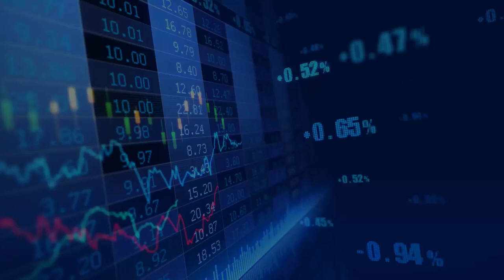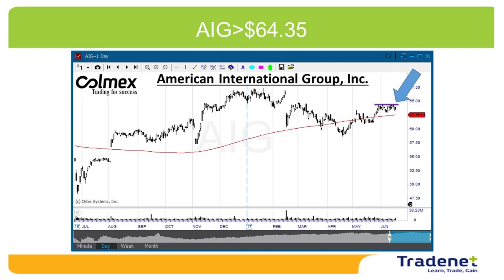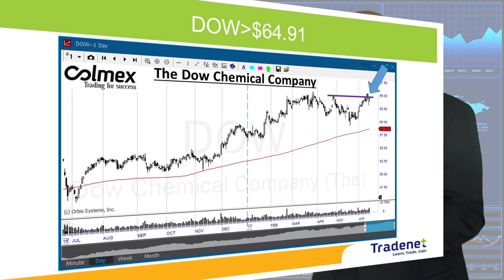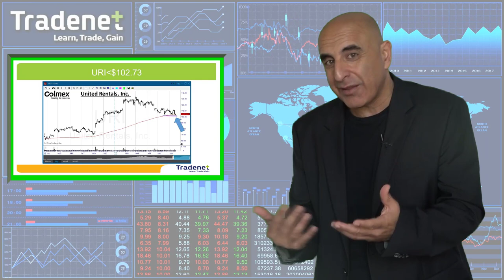Stock Trading Weekly Review - June 18th.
Stock Trading Weekly Review - June 18th. Live Day Trading Stocks - How to make money by day trading stocks